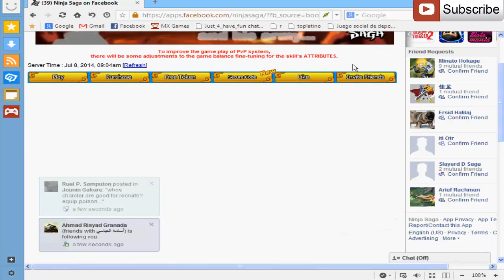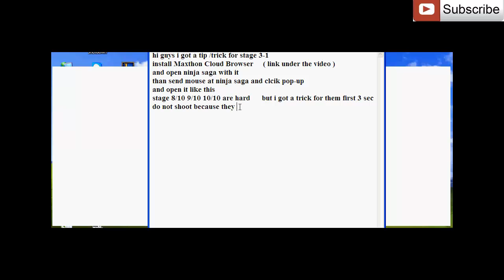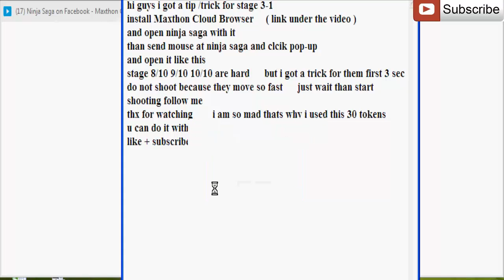Ninja Saga Level 80 Exam Stage 3-1 (Best Trick )[ SENIOR TUTOR EXAM ] { Hard mode }